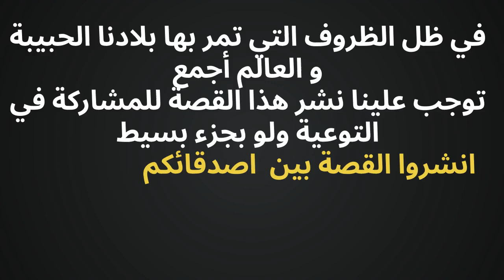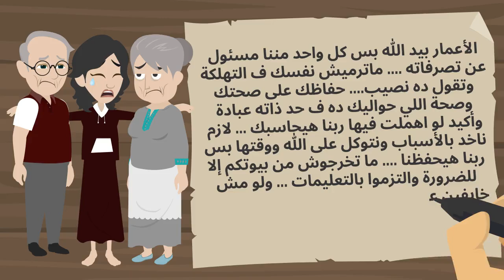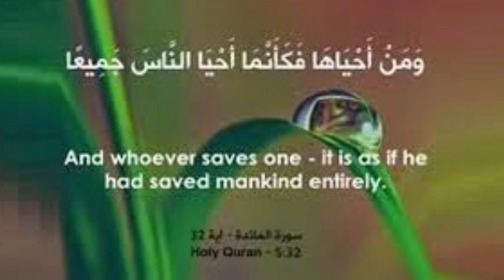بسبب عندي دمرت حياة ابويا و امي والنهاية كانت قاسية جدا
قصة مؤثرة لفتاة بسبب عندها تسببت في كارثة لوالدها و و الدتها